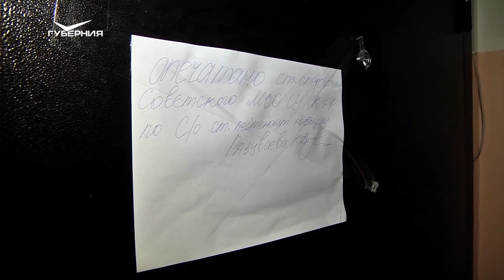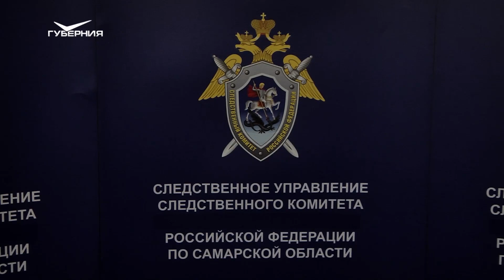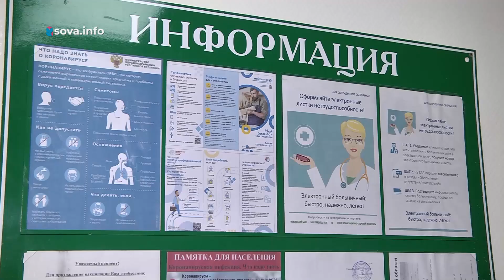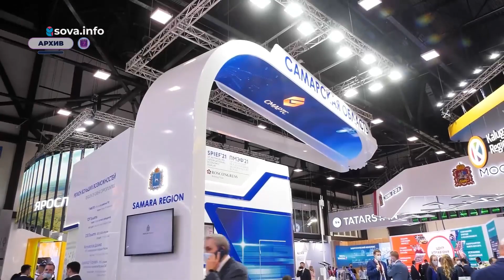Международный день друзей. Утро Губернии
Международный день друзей - пожалуй, самый универсальный праздник. Телеведущие и товарищи Саша и Максим вспоминают происхождение расхожего выражения "закадычный друг", разбираются в "эффекте неуклюжести", который помогает не очень ловким и находчивых людям быстрее находить себе друзей, а также удивляются крепким отношениям из мира животных. Гости эфира - нутрициолог, юный строитель и представители молодежного сообщества.